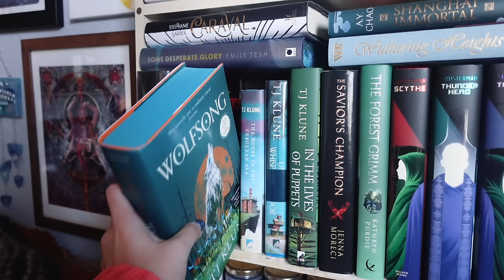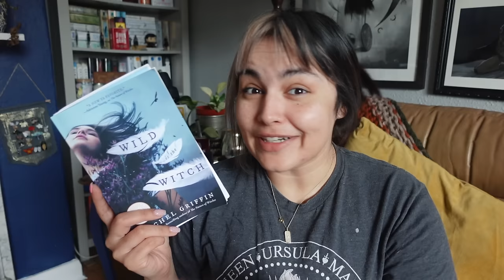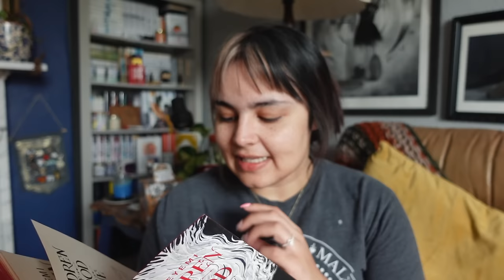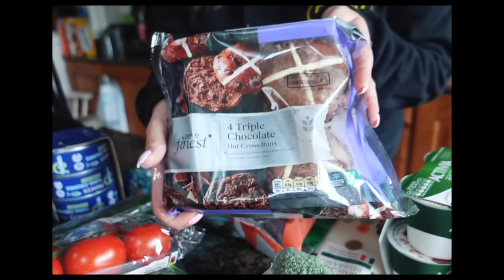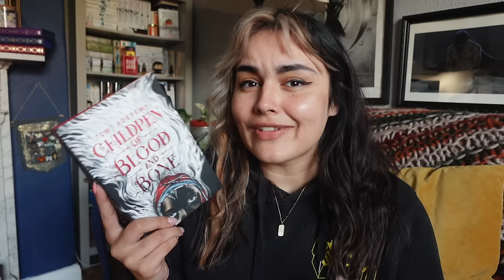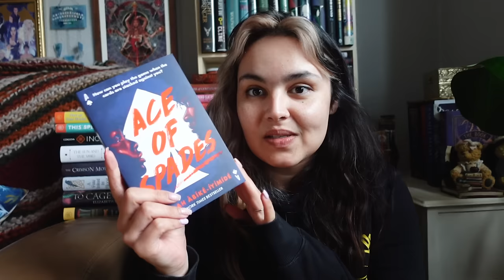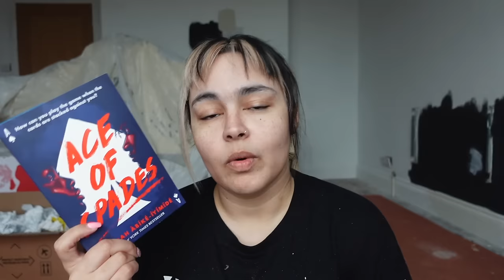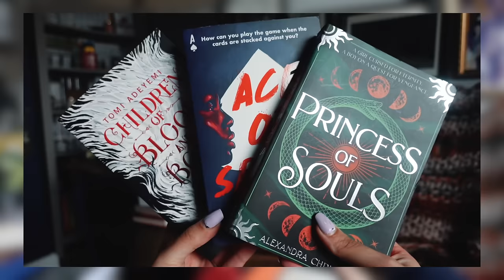The Curse of The YA Paperbacks 👀 Shelve It or Scrap It Episode 02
Welcome back to Shelve It or Scrap it!
My main vlog project of 2024 where I try to tackle the stacks of books I currently have on the floor, by a process of reading and then shelving or unhauling them 📚

If you're new here and you need to catch up Shelve It or Scrap It, you can find the full playlist here - Shelve it or Scrap It Playlist

Join me in Greece this October!

Want a relaxing week away with bookish pals? Book your spot on our Greek Island Reading Retreat!

etsy for EU candle customers